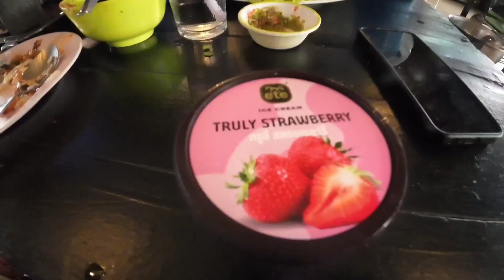ชิม Ep.49 ป.เป้ากุ้งเผา ( จอย ) ตลาดกลาง อยุธยา ซิตี้ สดเกิ๊นนนน หวานเจี๊ยบ !! 👍👍